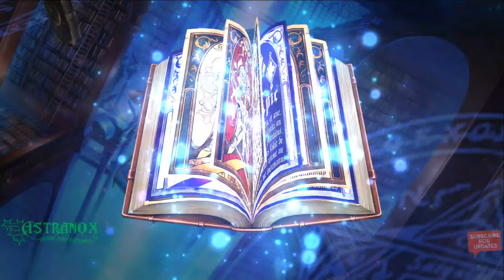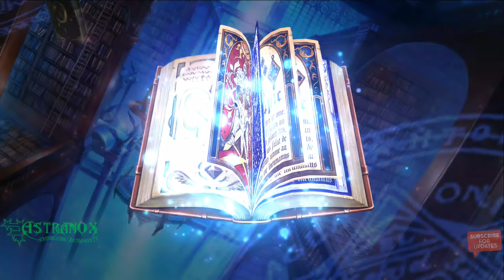EPIC SEVEN Lidica Summon Session #2 [5* Fire Ranger] Epic 7 Summoning Hero Summons (85x Bookmarks)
Epic Seven summon on the Lidica banner using 85 Covenant Bookmarks! Epic 7 summons to try to draw Lidica the 5* fire ranger, good luck with the summoning everyone!

Epic Seven gameplay review for this free Android/iOS mobile game in HD 1440p and 1080p with audio commentary.

Epic Seven gameplay reviews which eventually leds to guides with tips & tricks and HowTo's all done by being a free to play player (F2P) which means I don't spend any real money (RMT) to show you if the game is playable and enjoyable that way!